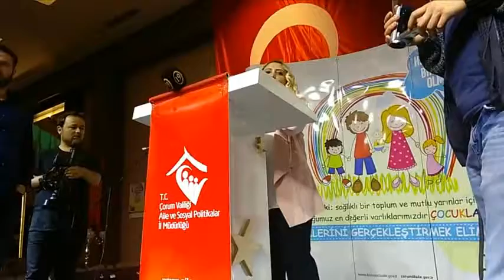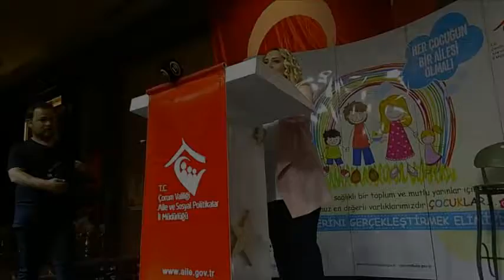Koruyucu Ailelere İftar Yemeği Düzenlendi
Çorum valiliği ve Aile ve Sosyal politikalar il müdürlüğü, Gönül Elçileri Projesi Kapsamında koruyucu ailelerimiz onuruna iftar programı düzenledi

Cumhurbaşkanımız Sayın Recep Tayyip Erdoğan ve eşleri Sayın Emine Erdoğan Hanımefendinin öncülüğünde başlatılan ve tüm yurtta uygulaması devam eden, ilimizde de Valimiz Sayın Necmeddin Kılıç ve eşleri Sayın Necmiye Kılıç Hanımefendinin öncülüğünde gerçekleştirilen Gönül Elçileri Projesi kapsamında Çorum Valiliği koordinesinde Aile ve Sosyal Politikalar İl Müdürlüğü’nce koruyucu ailelerimiz onuruna iftar programı düzenlendi.

Düzenlenen iftar programına Valimiz Sayın Necmeddin Kılıç ve eşi Necmiye Kılıç hanımefendi, Vali Yardımcıları Dr. Ayhan Özkan, Turgay Gülenç, Coşkun Doğan, Aile ve Sosyal Politikalar İl Müdürü Yahya Çoban, daire amirleri ve koruyucu aileler katıldı.

Yetkililer ve ailelerin samimi bir ortamda sohbet ettiği yemekte çocuklar da çeşitli oyunlar oynayarak hoş vakit geçirdi.